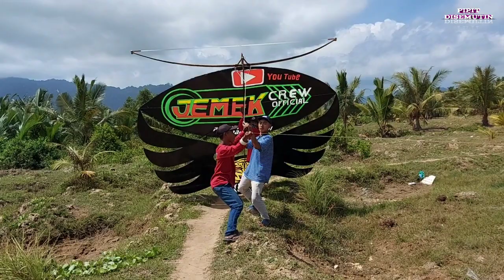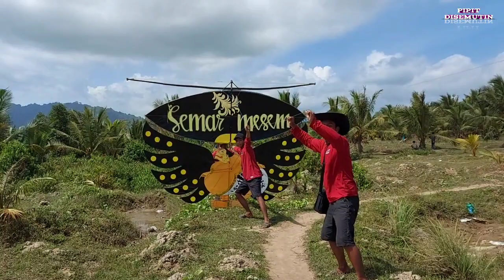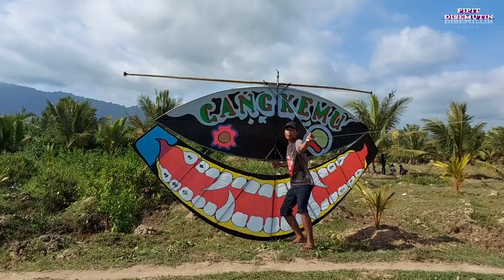FULL KOPDAR PELAYANG BANYUWANGI TERBANG BARENG MENGHIASI LANGIT PANTAI MUARA MBADUK